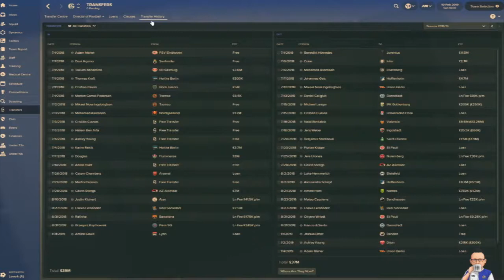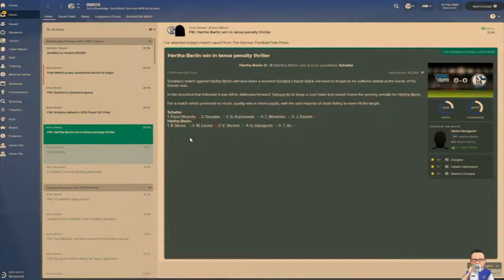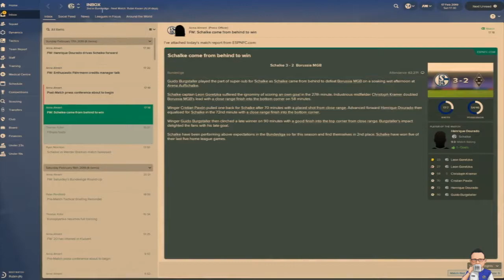Glory on the Rhine: Season 2 - Episode 7 - The New Batch - Schalke 04 - FM18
56% |||. 28.4K/50K

Stevie Wotsa

. 28% 7/25

Season getting to the serious phase, and in this episode Schalke take on Bayer Leverkusen, Hertha Berlin and Bourussia Monchengladbach.

Can we really make a serious push for the title or even the DFB Pokal?